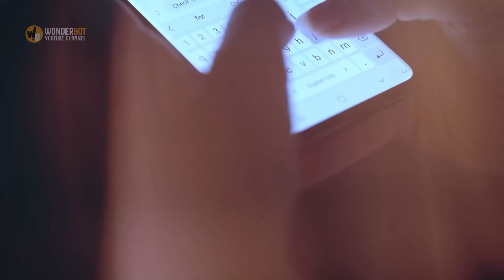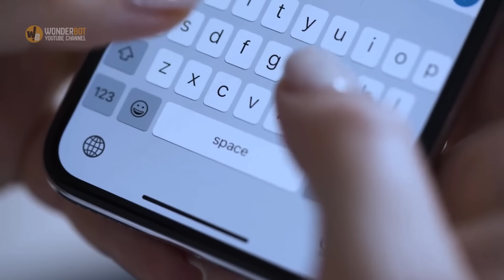Man Finds Missing Wife On A DATING APP. He Turns Pale After She Tells Him This